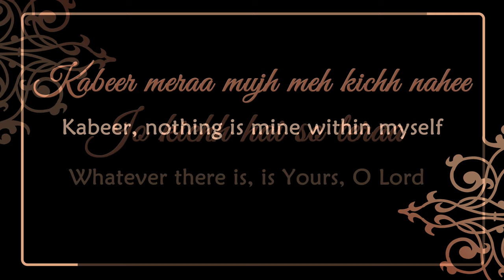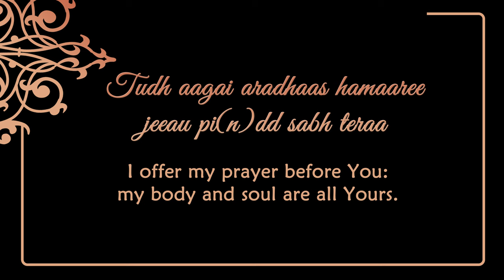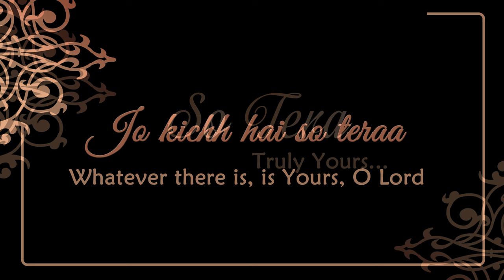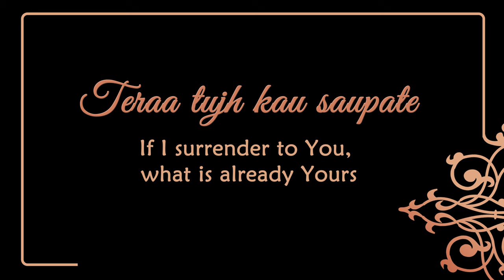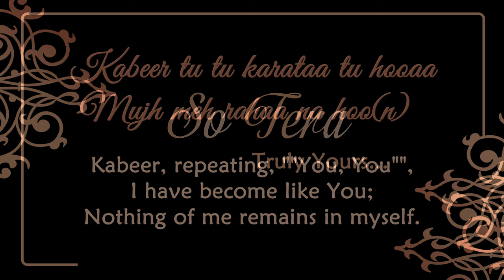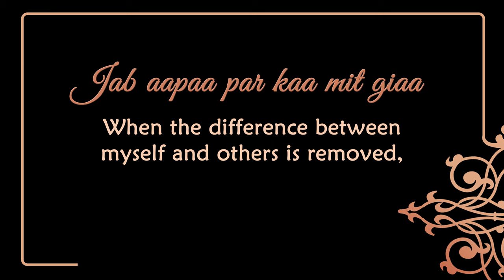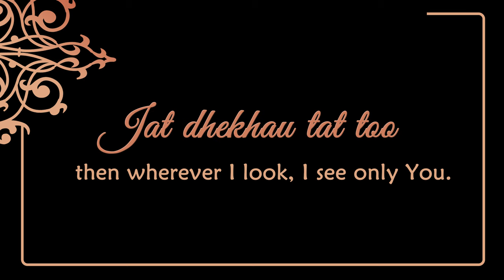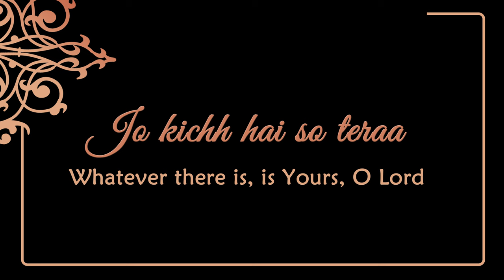So Tera | Truly Yours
Composed by Mokham Singh

Singers: Ajeet Kaur . Amrita  Kaur . Amrit Kaur . Jaspreet Kaur . Mokham Singh . Rajwant Singh

Tabla: Jetinder Singh

Flutist: Sesatre

Keyboardist: Jyotsna

Sound Engineer: Selvam

Studio: Maveriq Studio